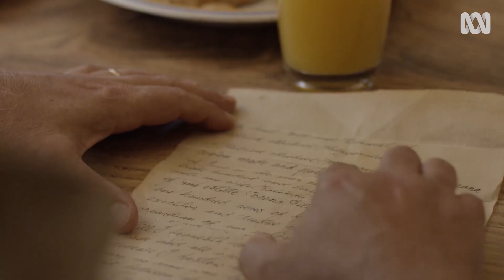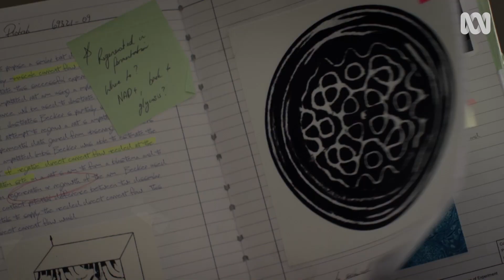Glitch | Season 2 Recap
Can't remember what happened in the last season of Glitch? Here's a handy refresher by the cast.

The final season starts August 25.